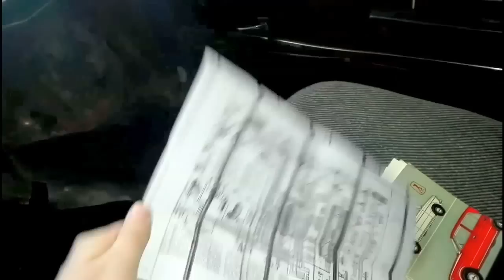Сериал Печалька #3 Генератор все-таки СДОХ!